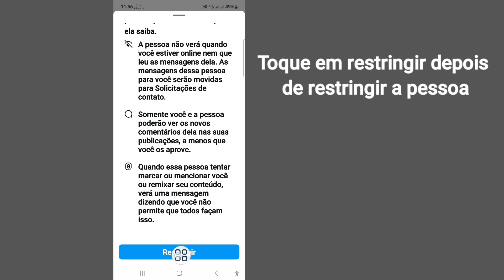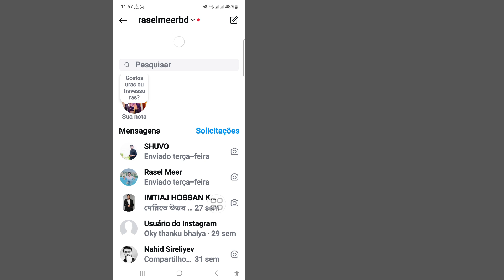Como faço pra esconder uma conversa no Instagram sem precisar excluir CONVERSA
Quer manter seus chats do Instagram privados? Neste vídeo, mostrarei como ocultar chats do Instagram. Aprenda os passos simples para ocultar chats no Instagram sem excluí-los.

Consultas relacionadas:
Como ocultar mensagens no Instagram sem excluir,
Como ocultar o chat do Instagram sem excluir no Android,
Como ocultar chats no Instagram Android,
Como ocultar o chat no Instagram no iPhone,
Como ocultar chats no Instagram,
Como ver chats ocultos no Instagram,
Como ocultar o chat do Instagram sem excluir no iPhone,
Por que não consigo ocultar chats do Instagram,